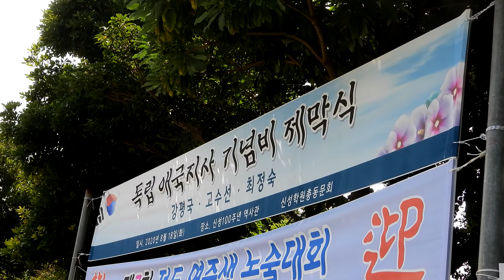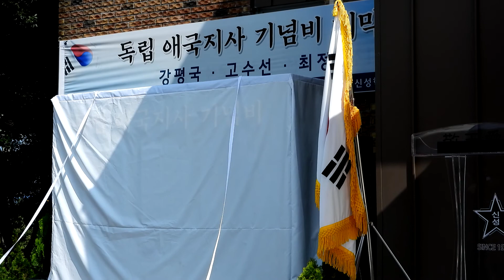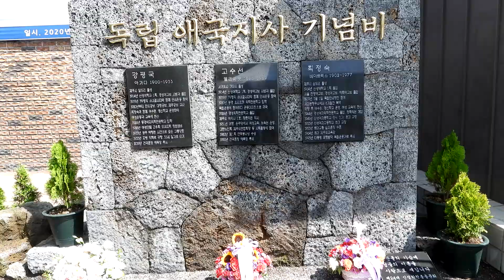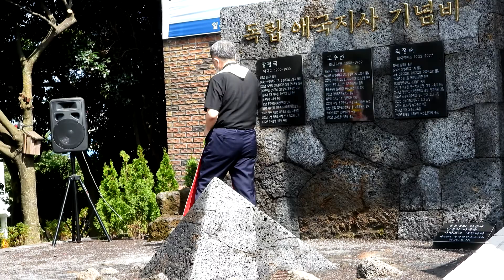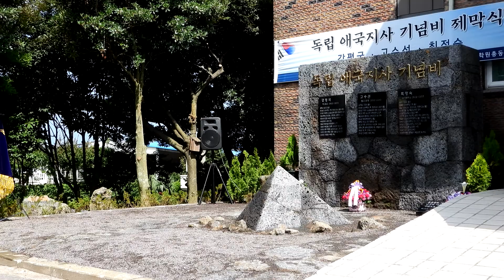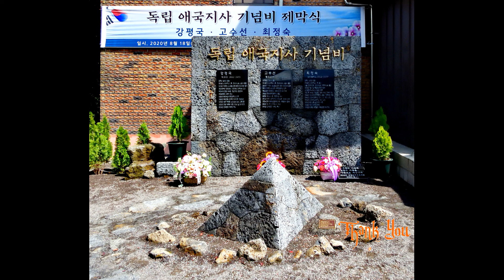독립 애국지사 기념비 제막식 신성학원총동창회 2020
독립 애국지사 기념비 제막식
신성학원총동창회
신성총동문회관
2020년 8월 18일